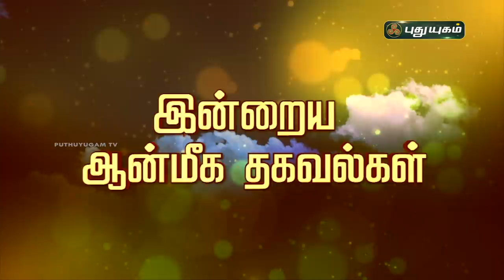Today Rasi Palan - 15/03/2021 | Indraya Rasi Palan Tamil | இன்றைய ராசிபலன் | Astrologers Magesh Iyer